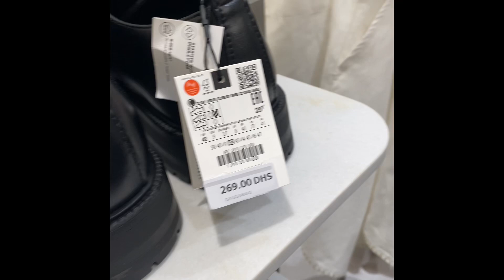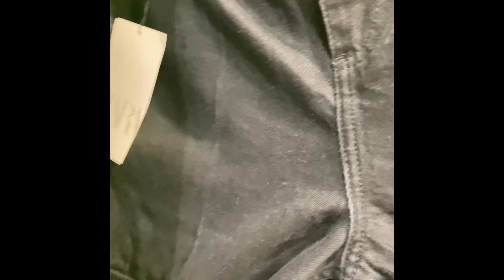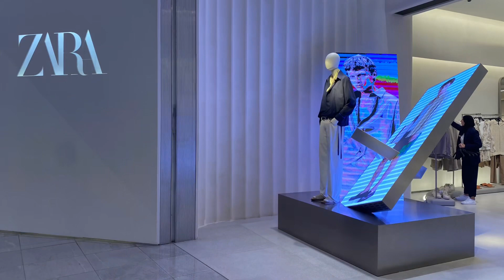ZARA MAN NEW IN AUG 2023